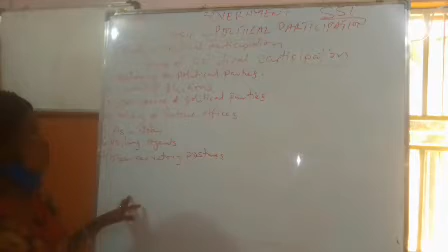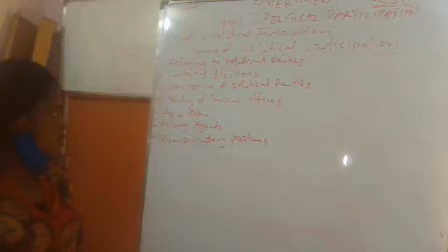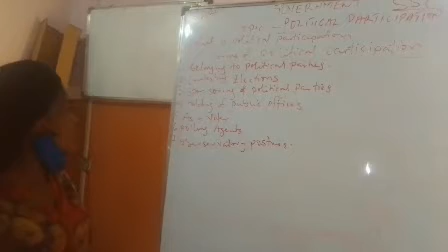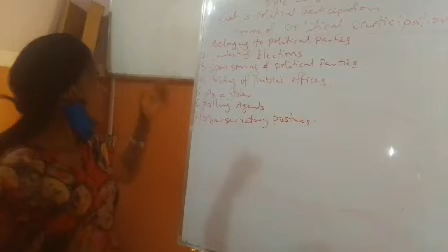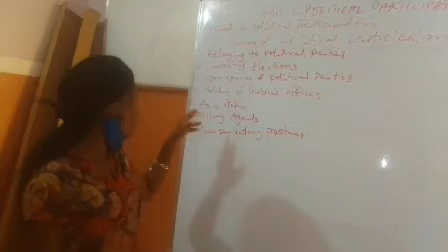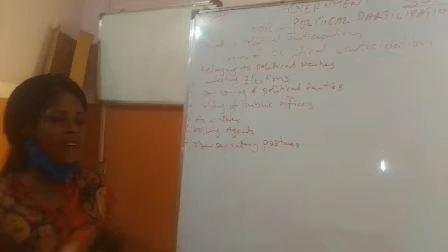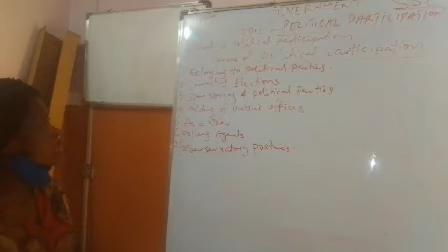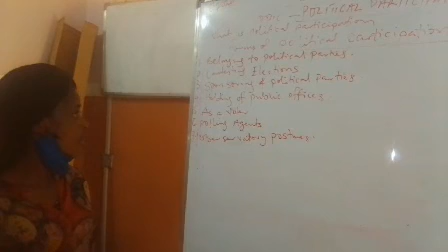GOVT SS1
POLITICAL PARTICIPATION